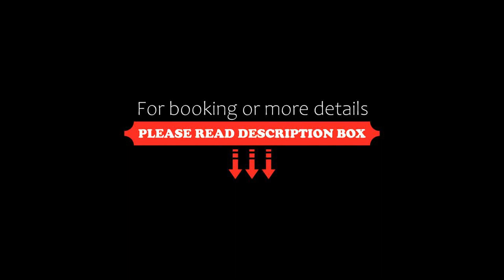Cervinia in residence con trattamento alberghiero, Breuil-Cervinia, Italy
About Property:
Set 8.2 km from Klein Matterhorn, Cervinia in residence con trattamento alberghiero offers accommodation with a fitness centre, a shared lounge and a kids' club for your convenience. The aparthotel features both WiFi and private parking free of charge.
Some units also have a kitchen equipped with a dishwasher, a microwave, and a fridge.
Cervinia in residence con trattamento alberghiero offers a range of wellness facilities including a sauna and a hot tub.
Ski storage space is...
Property Type: Hotel
Address: Loc. La Vieille, 11021 Breuil-Cervinia, Italy
Searching For
1. Cervinia in residence con trattamento alberghiero - Breuil-Cervinia - Italy
2. Cervinia in residence con trattamento alberghiero - Breuil-Cervinia - Italy Address
3. Cervinia in residence con trattamento alberghiero - Breuil-Cervinia - Italy Rooms
4. Cervinia in residence con trattamento alberghiero - Breuil-Cervinia - Italy Amenities
5. Cervinia in residence con trattamento alberghiero - Breuil-Cervinia - Italy Offers and Deals
Audio Credit:
Track Title: Blank Slate
Artist: VYEN